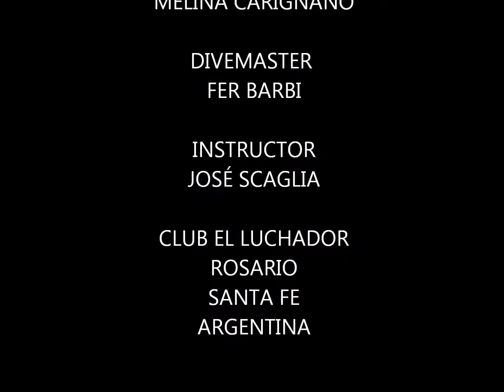OTRO FINDE CON LOS NEMO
No los para el fin de semana, ni la lluvia, ni el frío... buzos Nemo, a full!!